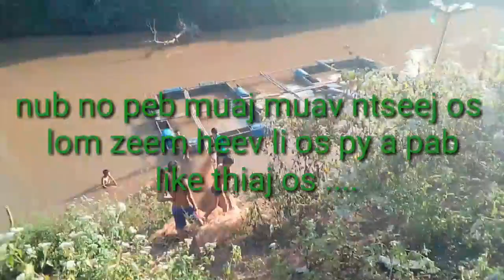Nub no peb muaj muab ntseeg lom zeem heev hmoob mường nhé 2020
Pab kuv like thiaj đăng ký os cov py